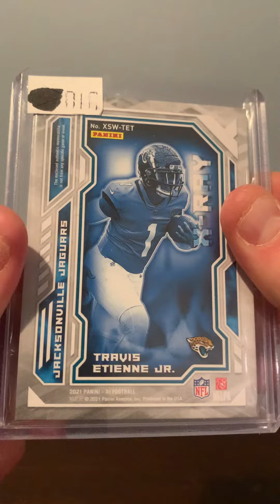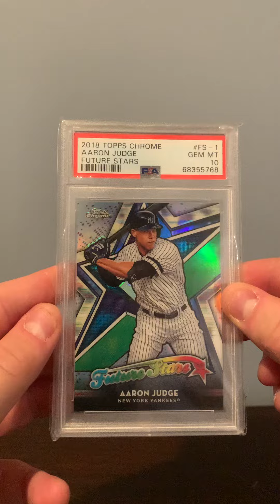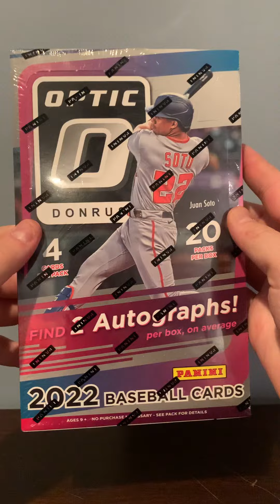Card Store Trade Night Pickups